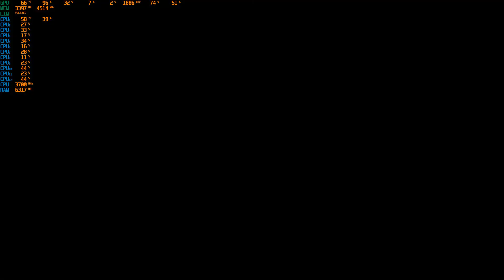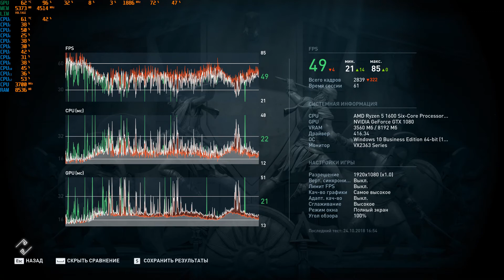Ryzen 5 1600 Gigabyte OC Geforce GTX 1080 Assassins Creed Odyssey test FPS Ultra Settings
╔✉ ПРАВИЛА ЧАТА ✉ ╗
║ ► Запрещены: Оскорбления в чей либо адрес.
║ ► Запрещены: Флуд, Капс, Спам, Реклама, Троллинг.
║ ► Запрещены: Разговоры о политике.
║ ► Запрещено: Высказывать свое мнение о других стримерах.
Проходим интересные игрульки!
Мое железо:
Мать: ASUS PRIME B350-PLUS
Видеокарта: Gigabyte GeForce GTX 1080 Windforce OC 8GB
Процессор: AMD Ryzen 5 1600
ОЗУ: Corsair Vengeance LPX [CMK16GX4M2B3200C15] 16 ГБ
Микрофон Audio-Technica AT2020 USB+
Камера: Logitech C930E
Мышь: TeckNet wm289
Это Тарков детка!
╔✅ FAQ ✅ ╗
║Обо мне: 1989 года рождения, двое детей, жена, живу в Камышине, Волгоградская ║область,
║занимаюсь ремонтом компьютерной и мобильной электроники. Люблю игры про ║выживание, современную и продвинутую технику много чего знаю и умею!
Ryzen 5 1600 Gigabyte OC Geforce GTX 1080 Gigabyte OC Assassins Creed Odyssey test FPS